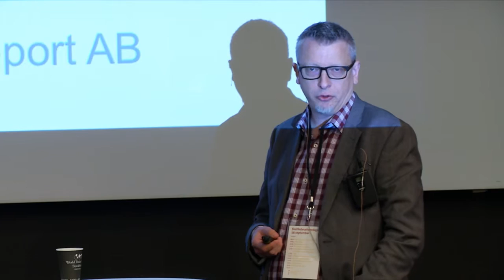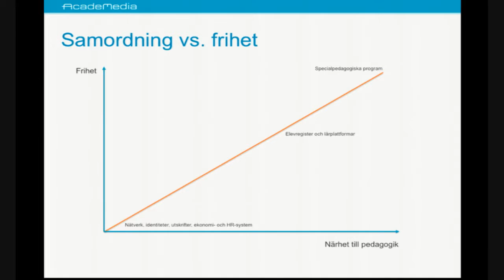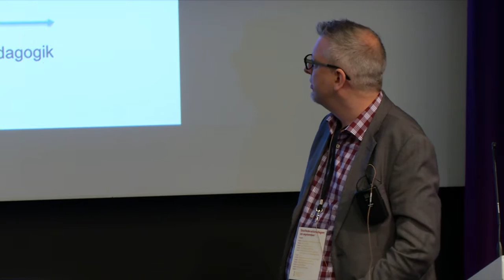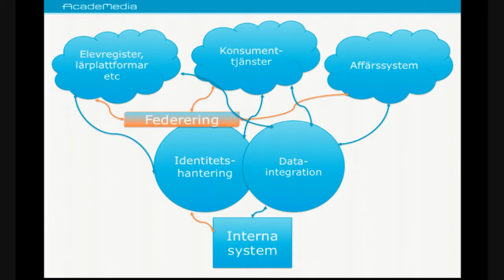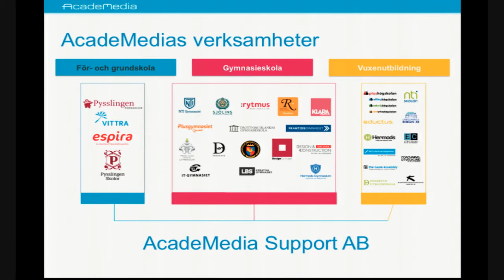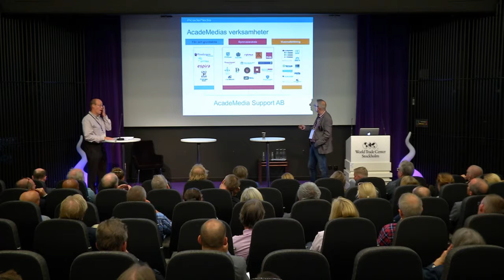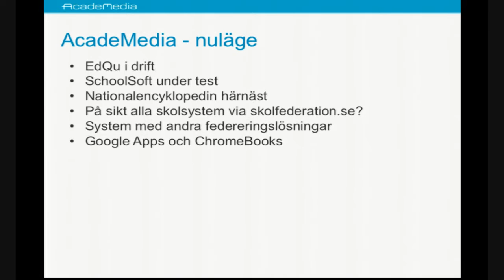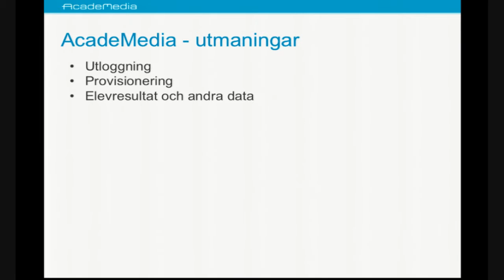Jonas Österlöf - Skolfederationsdagen 2015